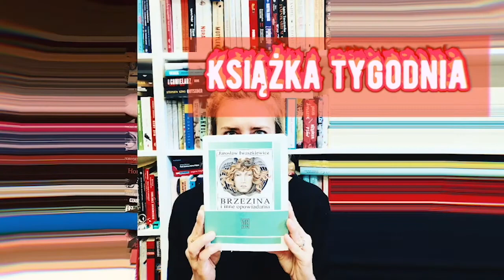📚 "Przyszło nam tu żyć" Jelena Kostiuczenko. Książka Tygodnia Big Book Cafe.Poleca Paulina Wilk 👍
Paulina Wilk mówi, że ta książka rozrywa serce. I poleca wybitne reportaże z Rosji.